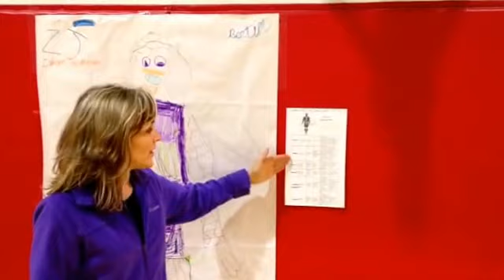Conference lessons Woolwine